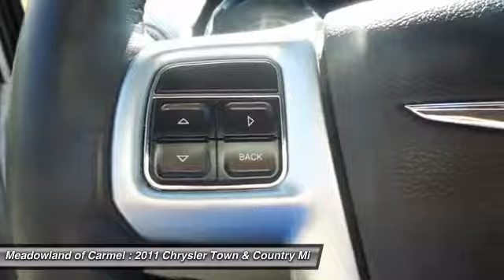2011 Chrysler Town & Country Carmel NY K0939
2011 Chrysler Town & Country Touring-L - $20900

CLEAN CARFAX HISTORY AVAILABLE ** ONE OWNER ** anti lock bvrakes ** SUPP.SIDE AIR BAGS ** am/fm cd radio ** LEATHER INTERIOR ** heated seats ** REAR CAMERA ** dvd player ** SATELLITE RADIO ** mp3 player ** 3RD ROW ** roof rack ** REMOTE START ** uconect ** PARK ASSIST ** oil and filter changed 125 point inspection ** 'PEACE OF MIND' Chrysler certified used cars come with a 7 year 100000 mile limited powertrain warranty and a 3 month 3000 mile maximum care warranty.Plus: all certified used cars come with 4 free oil changes at Meadowland of Carmel!It pays to buy 'Brand Spankin Used